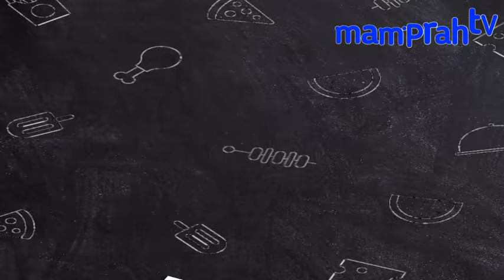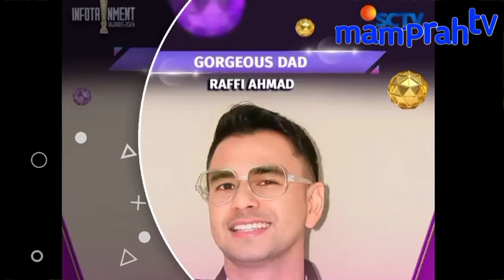UMUMKAN INFOTAINMENT AWARDS 2024‼️ INTIP NOMINASI LENGKAP NYA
infotainment awards kembali di gelar lagi, intip daftar daftar nominasi nya